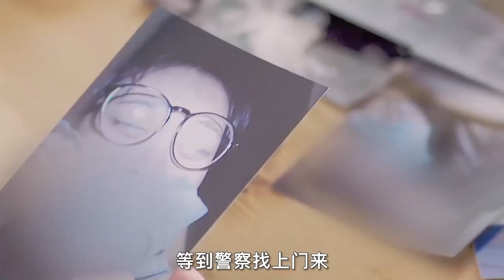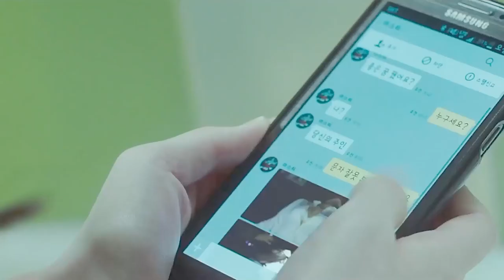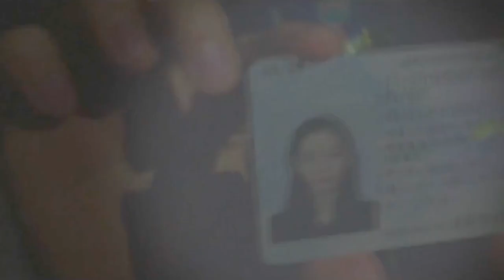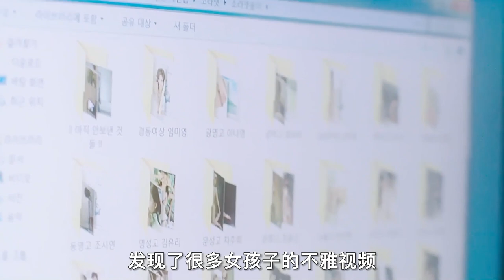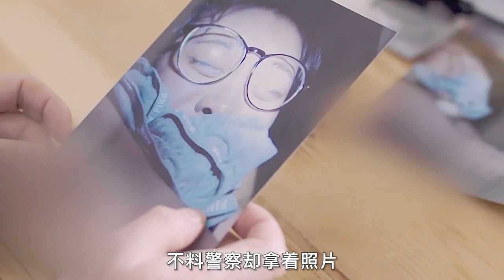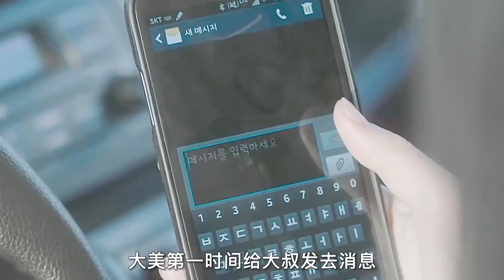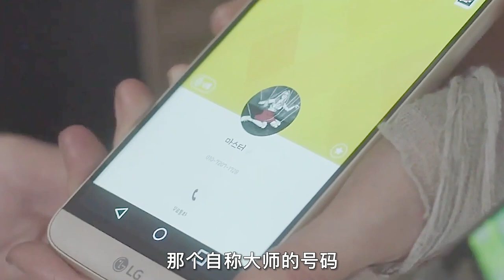【汪哥】韓國N號房事件改編，魔女演員金多美處女作，結局高能反轉，懸疑